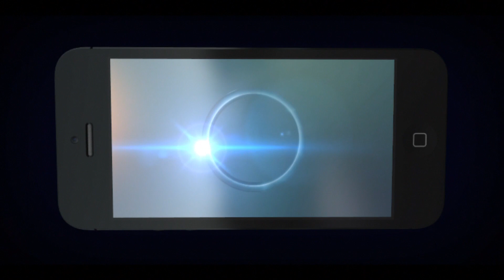MW3 Gameplay With Commentary 20-12 PS4 Vs Xbox One